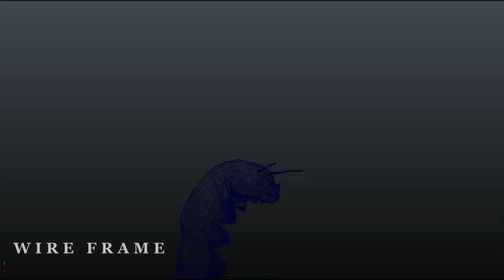A very hungry caterpillar halfsize